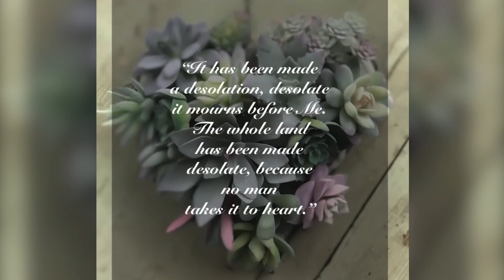Take warnings to heart